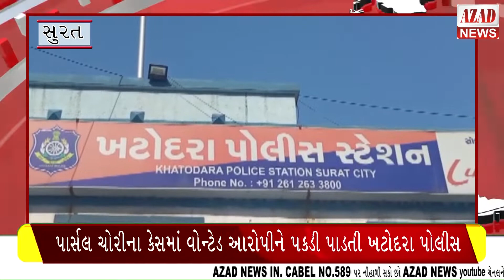.પાર્સલ ચોરીના કેસમાં વોન્ટેડ આરોપીને પકડી પાડતી ખટોદરા પોલીસ